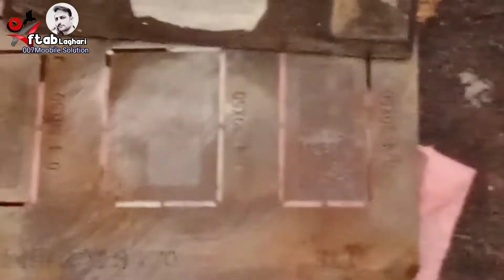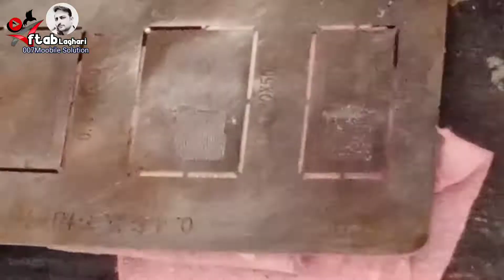nokia 106 water damage power ic repair